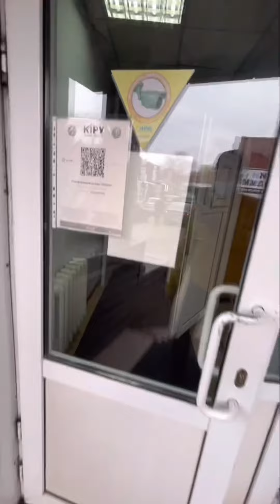ОТМЕНИЛИ КАРАНТИН и ASHYQ на рынке Эталон? Что за ПОКАЗУХА?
Сегодня мы посетили строительный рынок Эталон в Астане. Ранее нам сообщалось, что там предприниматели находятся словно марионетки в руках местной администрации. ￼Мы вручили досудебную претензию по одному делу руководителю ТОО “SILVANIT”. После беседы, вышли с ощущением, что эталонному базаркому не хватает чёрной мантии для принятия решений и исполнения наказаний. Он там рулит… и может закрыть любой бутик за нарисованное нарушение.

Примечательно то, что у нас никто так и не проверил статус в приложении ASHYQ Как буд-то карантин закончился в

Ждём реакции и официальный комментарии от ДП г.Нур-Султан.